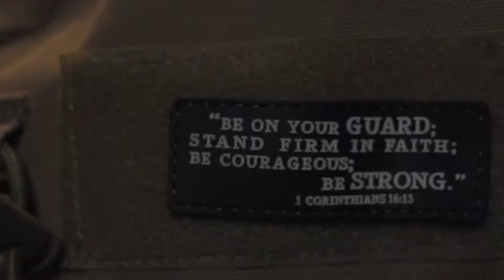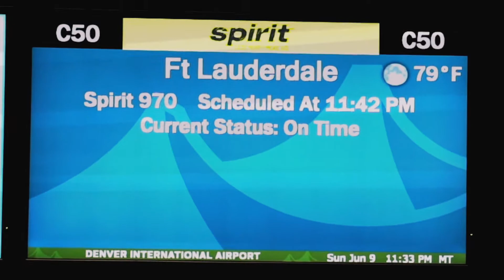BaeTravels to Denver, Colorado!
Last week we posted about our trip to Las Vegas and, as promised, here is the recap of our 23 hours spent in Denver, Colorado💛
Up next, JAMAICA!

SUPPPORT
We are a creative couple that could use some help producing content each week.

OUR GEAR
Main Camera
Secondary Camera
Main Lens
Secondary Lens
Mobil Tri-pod Stand
ND Lens Filter
TOGO Light 1
TOGO Light 2
TOGO Light 3
Studio Lighting
External Hard Drive (Home)
External Hard Drive (Mobil)
OUR Photography & Film Company (Pinnacle Dweller)

Keywords (ignore):
Bae Grades Food Travel Review Restaurant Happy Fun Blog Pizza Chocolate Ice Cream French Fries Steak Crispy Chicken Chocolate Chip Cookies Cheesecake Bacon Spaghetti Cheeseburger Taco Cheese Chocolate Brownie Strawberries Barbecue macaroni & cheese garlic bread nachos grilled cheese sandwich mashed potatoes lasagna doughnut watermelon pasta sushi cinnamon roll waffles cake hot wings grilled meat lobster ice-cream sundae burrito mozzarella sticks pancakes caramel bread grapes apple pie mangoes tiramisu pineapple roast beef salmon potato’s bananas pudding muffins fish and chips fried rice raspberries sweet corn peaches carrot cake chips and salsa cashews pistachios honey crepes fajitas scrambled eggs king crab legs chili turkey red velvet prime rib cherries white chocolate French toast blueberries Alfredo banana bread gelato fudge pumpkin pie frozen yogurt noodles mushrooms hot dog omelet gyro shrimp pulled pork chicken parmesan Couple Goals Amazing Taste Relationship bae foodie donuts breakfast lunch dinner burgers fries milk shake Acid Acidic Acrid Airy A la carte A la king A la mode Alcoholic Al dente Almond flavored Ambrosial Appetizing Aroma Aromatic Au fromage Au gratin Au jus Balsamic Barbecue Battered Béarnaise Bite-size Biting Bitter Blackened Blah Blanched Bland Blended Boiled Bold Bolognese Buttered popcorn Boned Brackish Braised Brewed Briny Brittle Broiled Browned Bubbly Burning Bursting Buttercream Butterflied Buttery Cacciatore Cakey Candied Canned Caramelized Caustic Chalky Charcuterie Charred Cheesy Chewy Chili Chilled Chipotle Chocolaty Chopped Chowder